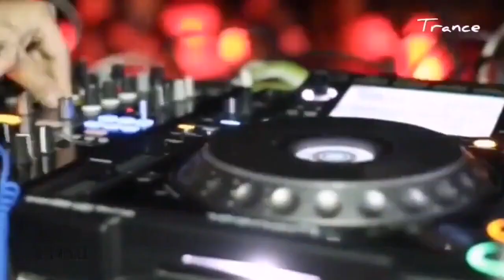TRANCE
Categorías
Instrumental
Orquestada
Electrónica
Romántica
Original
Lírica